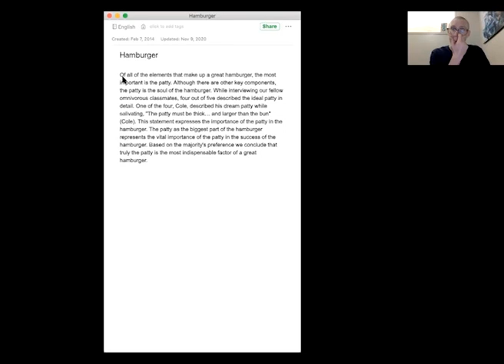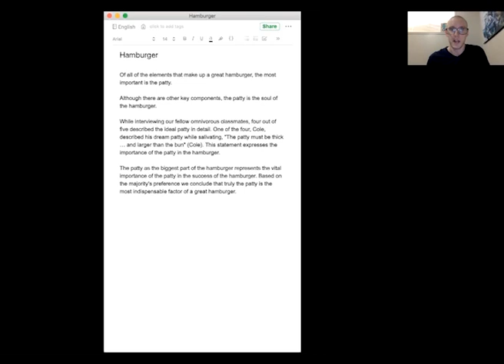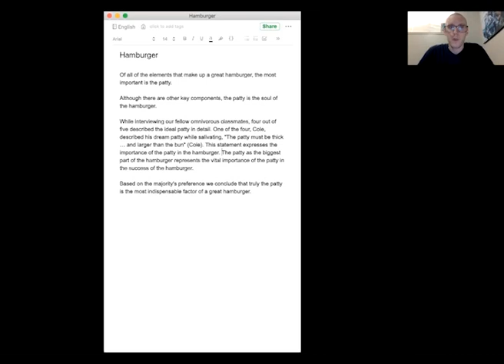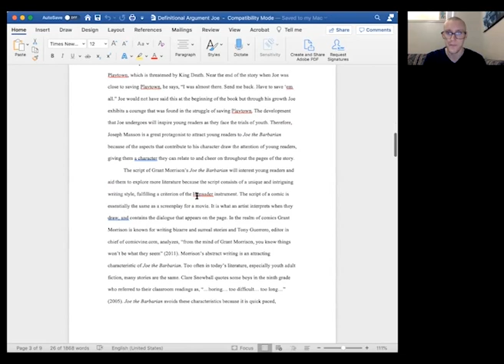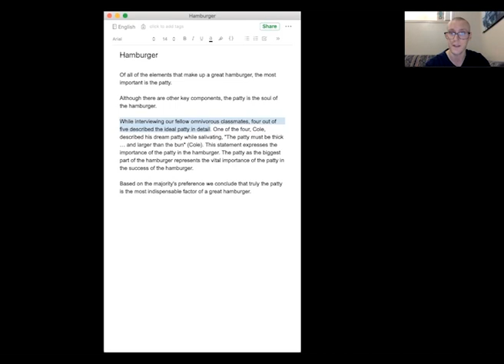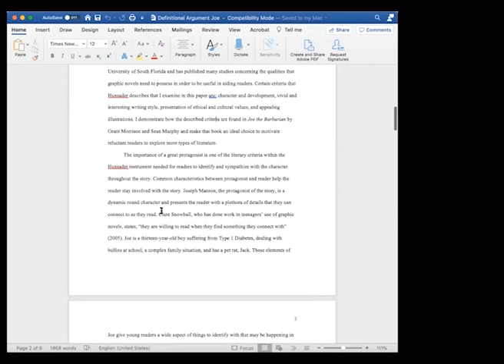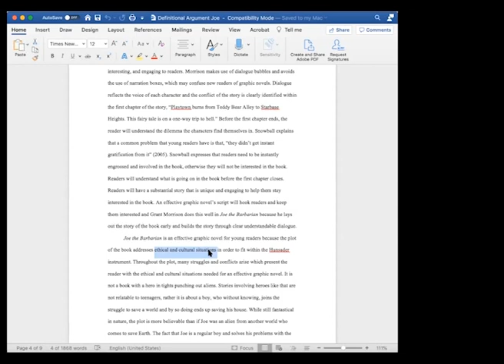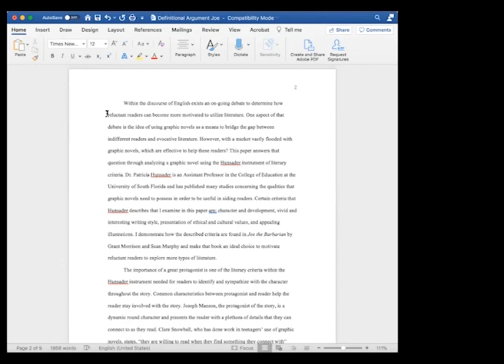Paragraph Lecture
Virtual lecture outlining concepts for writing topic sentences, paragraph organization, and introduction and conclusion paragrahs.